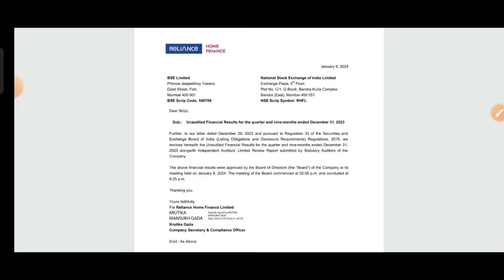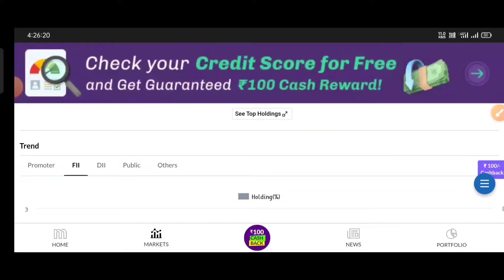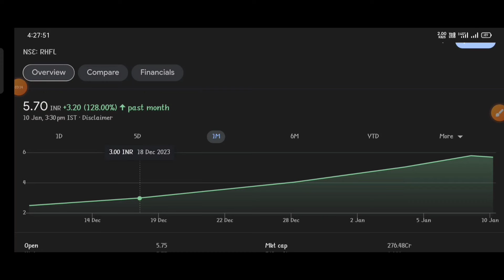Reliance home finance share update ⚫ Reliance home finance letest news ⚫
topic covers:-

1 -  reliance home finance share future
2 -  reliance home finance latest
3 -  reliance home finance latest news
4 -  reliance home finance latest news today
5 -  reliance home finance latest news hindi
6 -  reliance home finance latest share news
7 -  reliance home finance latest stock news
8 -  reliance home finance latest update
9 -  reliance home finance latest news share market
10- reliance home finance stock
11- reliance home finance stock news
12- reliance home finance stock
13- reliance home finance stock q1 result
14- reliance home finance stock analysis
16- reliance home finance stock latest news today
17- reliance home finance stock latest news
18- reliance home finance stock analysis today
19- reliance home finance stock news in hindi